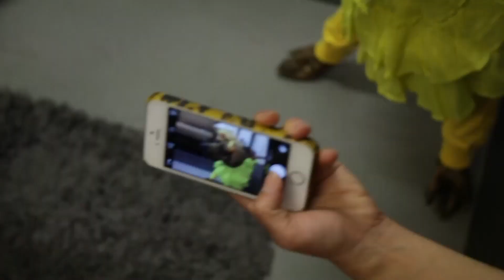The Boney Awards: Behind the Scenes | WWHL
Watch this Behind the Scenes clip from WWHL's The Boney Awards!

"Watch What Happens" as Bravo Andy Cohen interviews today's hottest celebrities.